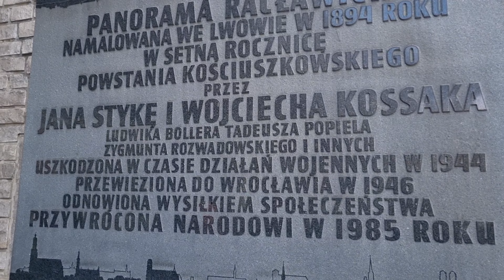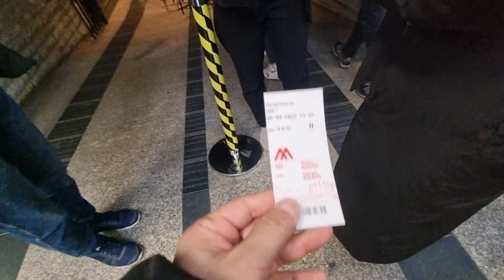Breslavia: 🇵🇱 dalla Piazza del Mercato al Panorama di Raclawice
Esplorando una delle più belle città della Polonia.